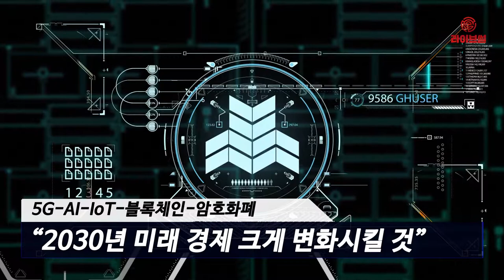[라이브썰] 미래 사회 핵심 기술 6G, IoT 등 '이목'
미래 변화의 핵심 기술로 5G와 6G 통신망, 인공지능(AI), 사물인터넷(IoT), 블록체인, 암호화폐가 선정됐습니다.

델 테크놀로지스가 신기술 발전에 따른 미래 사회의 모습을 예측하는 ‘퓨처 오브 이코노미’를 4일 발표했습니다. 해당 보고서는 미래 경제에 큰 영향을 미치는 신기술과 함께 기업의 대응책 등을 서술하고 있습니다.

다섯 가지의 핵심 기술은 2030년 미래 경제를 크게 변화시킬 것이라며 이를 기반으로 산업계에 대대적인 변화에 들어갈 것이란 전망입니다. 우선 사람을 대신해 상거래를 자율적으로 수행하는 기기가 등장할 것이란 예고입니다.

세탁기는 사물인터넷을 통해 데이터를 교환하면서 온수 사용이 필요한 상황인지를 판단합니다. 집안 조명 장치가 망가지거나 특별한 문제가 발견된다면 관련 업체를 호출해 문제를 해결해줍니다.

블록체인과 분산원장기술(DLT), 암호화폐, 센서 등의 기술적 발전이 이러한 변화를 주도하는 촉매제 역할을 할 것이란 분석입니다. 전 세계 4600여 명의 비즈니스 리더들 중 47%는 5년 내 블록체인을 통해서 수많은 거래가 이뤄질 것이라 응답했습니다.

사용자 요구에 맞춰 생산이 이뤄지는 온 디맨드 시스템이 제조업의 혁신을 불러올 것이란 예측도 흥미로운데요. 대량생산에서 벗어나 수요가 예측 가능한 생산 시스템으로 바뀌면서 재고 처리 고민이 없어질 수 있다는 판단입니다.

스타트업과 개인들도 컴퓨터 기술의 도움에 프로토타입을 쉽게 만들면서 저비용의 소량 생산에 동참할 수 있습니다. 이러한 시스템 구현이 가능한 비결은 로봇기술과 3D 프린터의 비용 감소부터 정밀한 데이터 분석과 응용이 가능해지면서 제한된 자원만으로 복잡한 재화나 서비스의 출시가 가능해지기 때문입니다.

단순히 지역적 거점에만 머물지 않고 글로벌 시장까지 진출할 수 있는 ‘메타 제작’ 트렌드도 부상할 것이란 예측입니다. 그동안 대규모 설비 구축에 대량 생산 제조 노하우가 축적된 기업들은 적잖은 타격을 받을 수 있습니다.

첨단 기술 발전은 인류가 수없이 고민했던 이른바 ‘빈곤의 해방’도 이뤄낼 것이란 기대입니다. 기업과 개인들에게 새로운 수익을 줄 수 있는 기회가 생겨나고 세계 각국의 사람들이 혜택을 받으면서 많은 이들이 빈곤에서 벗어날 수 있다는 장밋빛 구상입니다.